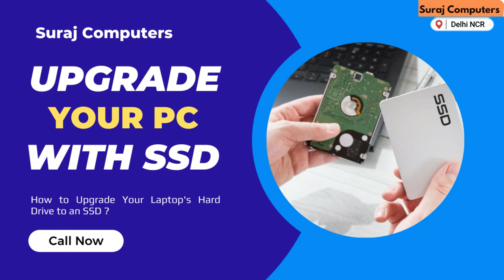Apple MacBook Won't Turn On? Here's How to Fix It?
Encountering the frustrating issue of your Apple MacBook refusing to turn on? In this video, we'll provide you with a step-by-step troubleshooting guide to help you diagnose and resolve the problem. Whether you have a MacBook Air, MacBook Pro, or any other MacBook model, the solutions in this guide apply universally. From software fixes to hardware checks, we've got you covered to get your MacBook up and running. Watch now to bring your beloved MacBook back to life!